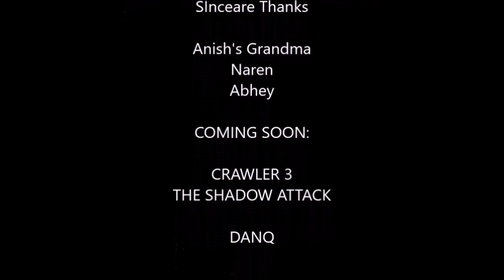The Crawler The Attack Of The Garbage Man Official Tamil Short Film l Torch Treat Studios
This is the (Vr.2) THE ATTACK OF THE GARBAGE MAN i think you may reach this video PART 3 is ready to be published and even Thappu Mela Thappu Is going to be published.